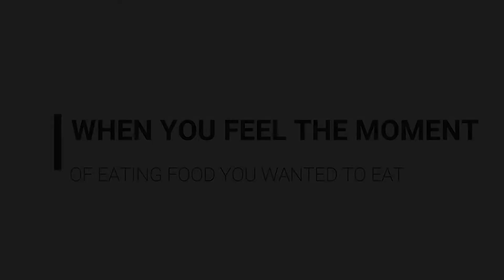HOW TO MAKE HEALTHY SNACK AND BREAKFAST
This is my own version delicious recipe.